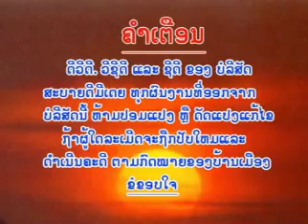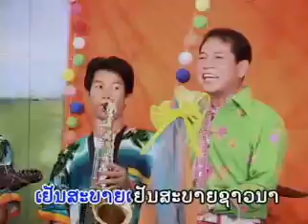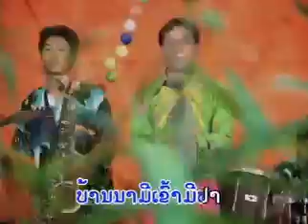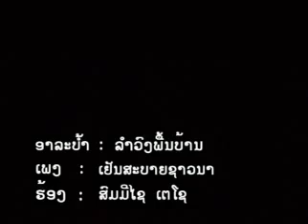YEN SABAI SAO NA ( sommixay )